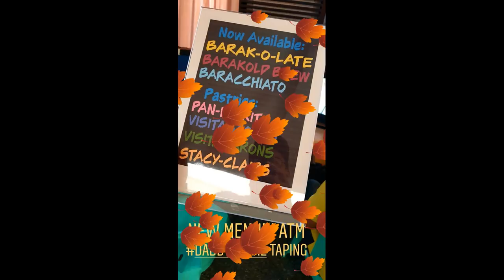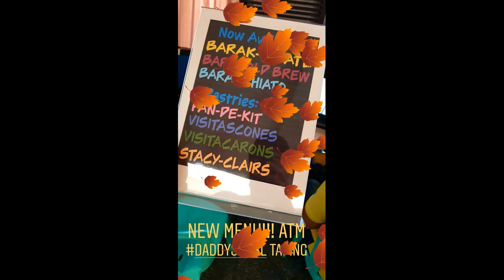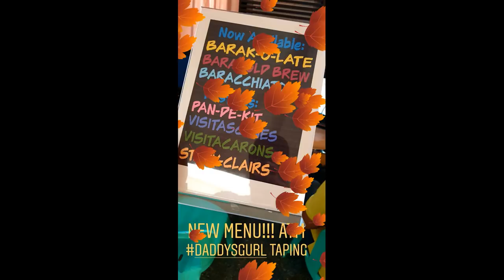BAKIT NGA BA SABAY WALA SINA ALDEN RICHARDS & MAINE MENDOZA NGAUN SA APT STUDIO